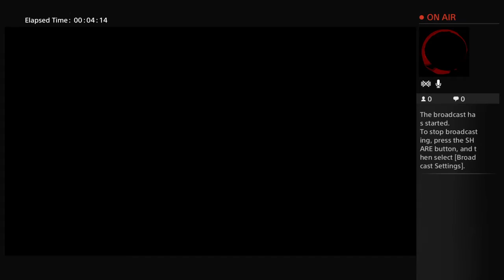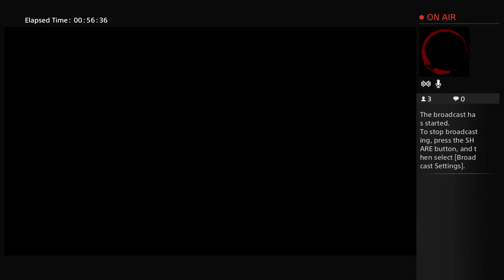Sniper Elite 3 gameplay